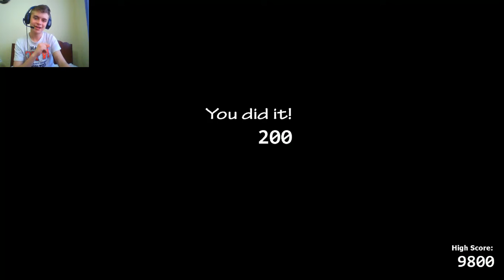A SHOUT-OUT TO IULITM'S CHANNEL||FNAF UCN part 95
PEACE OUT !